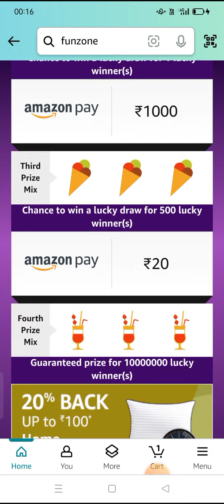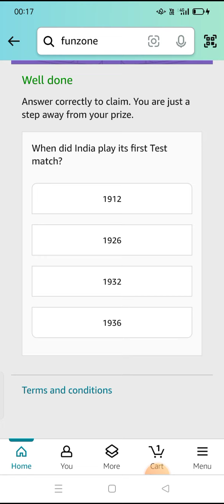When did India play its first Test match?